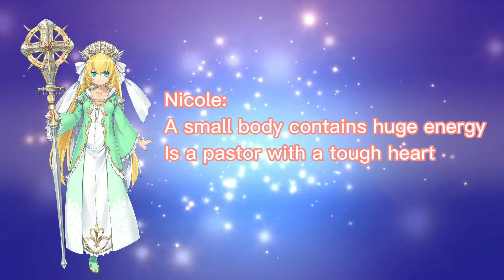Rebel! Pure love fighters!